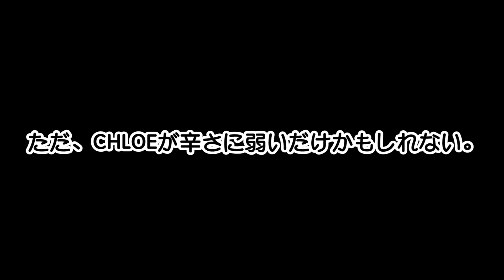くろえが泣くほどくそ辛いラーメンを母が挑戦...